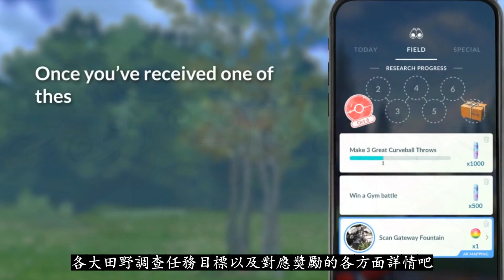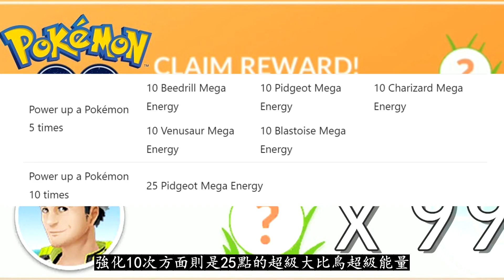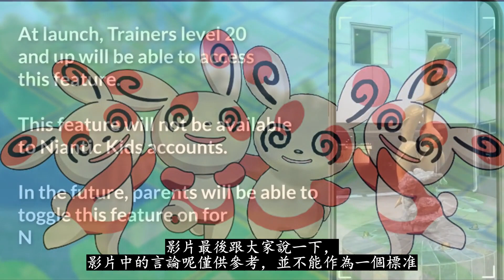【Pokémon GO】7月田野調查任務一覽!!!（各大任務目標與對應獎勵!!!）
2022年07月05日
影片為大家分析分享精靈寶可夢GO遊戲中7月田野調查任務一覽各方面內容與需知詳情！

隨著全新7月份的到來，目前GO中現有的田野調查任務都有哪一些?!其中該些任務的目標以及完成後的對應獎勵又會是什麼?!更多7月田野調查任務相關內容與詳情盡在影片中與大家分享！